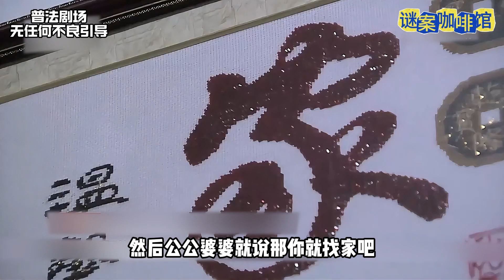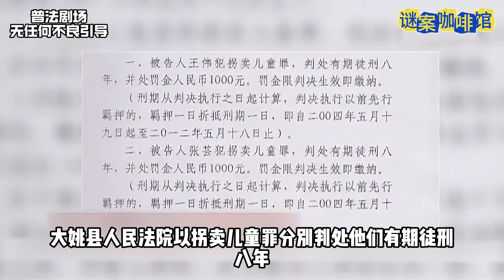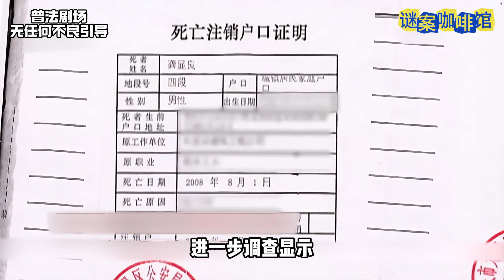能把亲生儿子都卖掉的人贩子，最后难逃法网